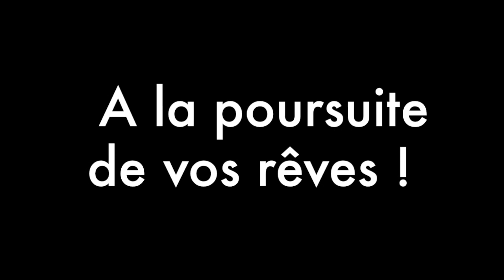Serge saute en parachute - YEPYEP falling People